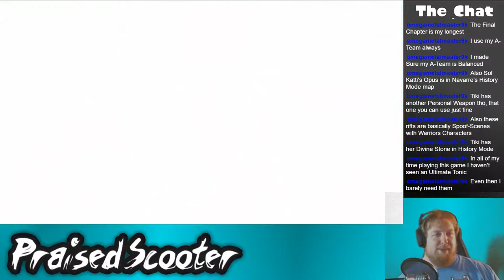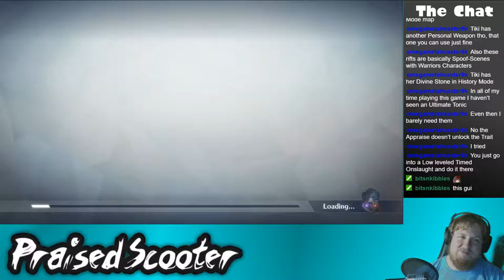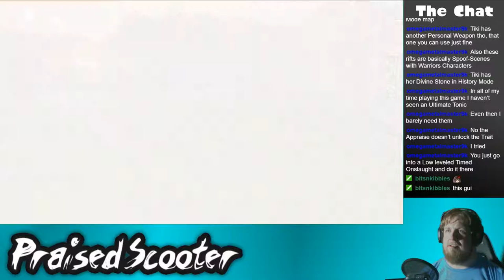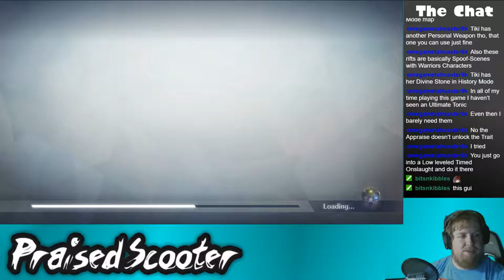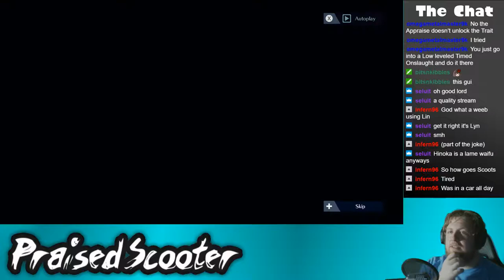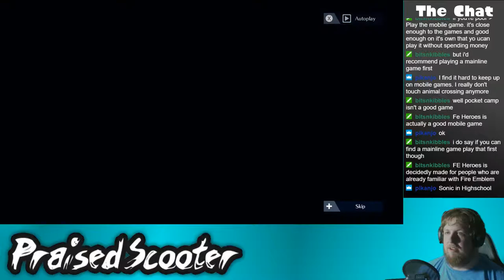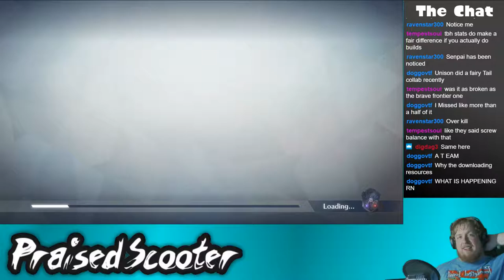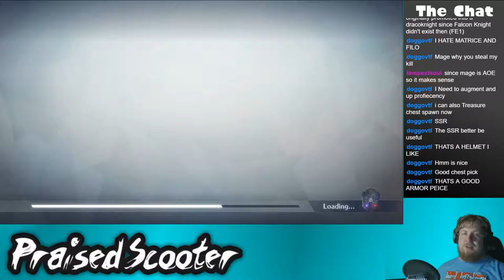New Maps, New Opportunities - 5-28-2018